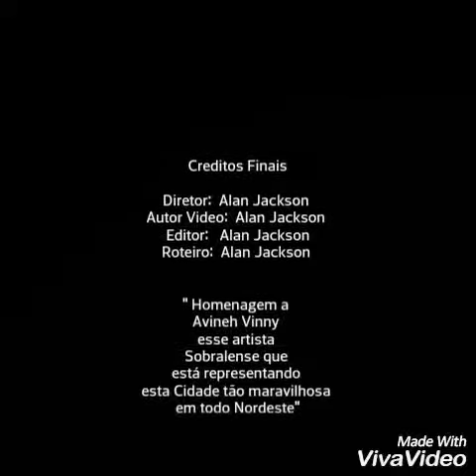Alan Jackson Sobral Ce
Uma homenagem a Avineh Vinny artista Sobralense que é maior sucesso.